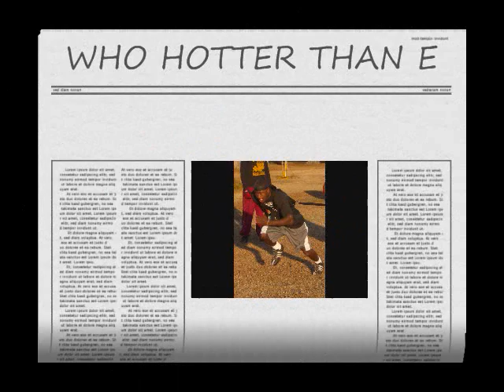Eric Documentary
Eric Harrison in the weight room and during spring football